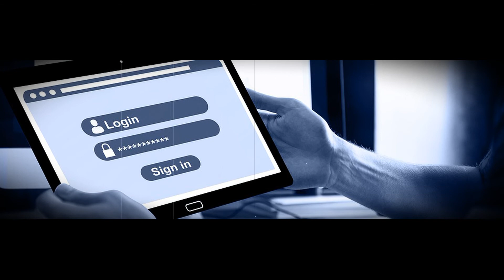Bilgi Güvenliği Teknolojisi Mezunu Ne İş Yapar? Nerede Çalışır?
Üniversitelerin 2 yıllık Bilgi Güvenliği Teknolojisi mezunu olan Bilgi Güvenliği Teknolojisi Teknikerleri ne iş yapar? Bilgi Güvenliği Teknolojisi mezunlarının iş bulma olanakları ve çalışma koşulları nelerdir? Bilgi Güvenliği Teknolojisi bölüm ve meslek tanıtım videosu.